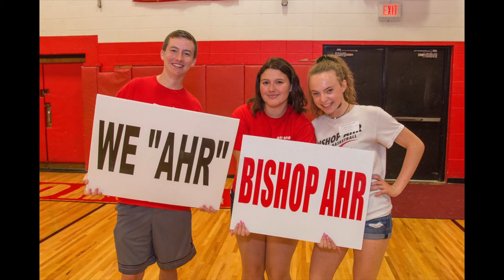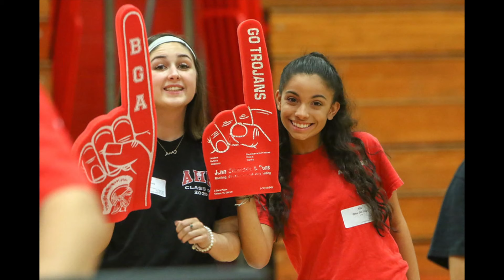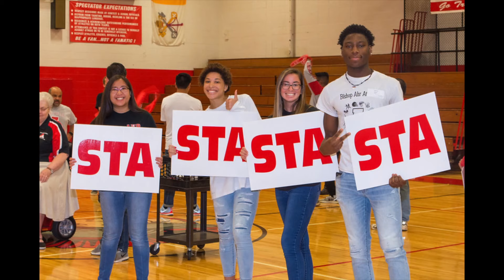Class of 2020 Graduation Video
Relive some of the best moments in photos from the last four years with this tribute, produced by Ms. Penny.